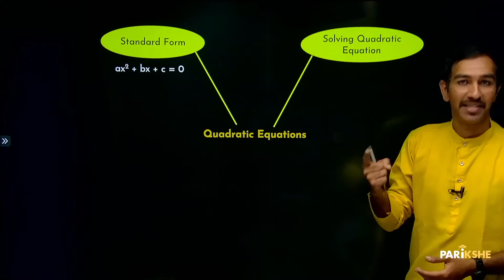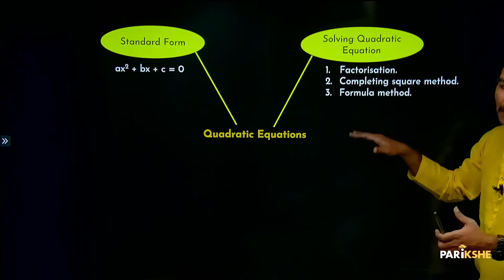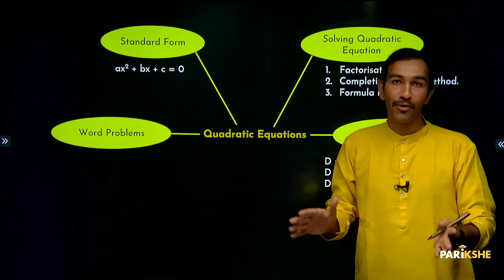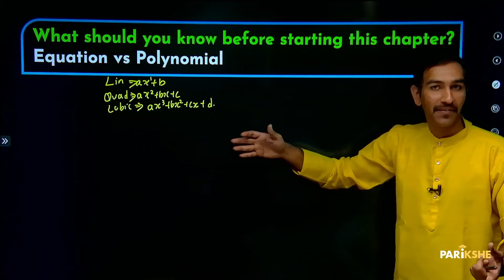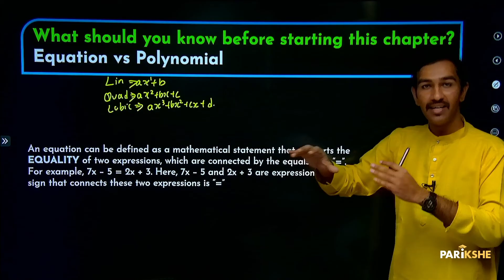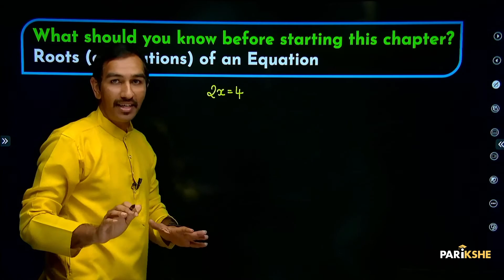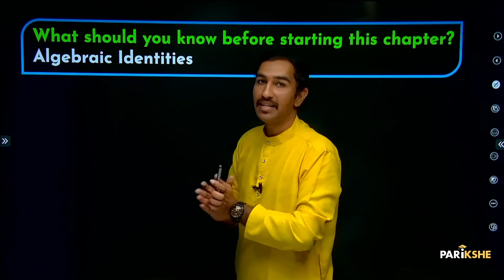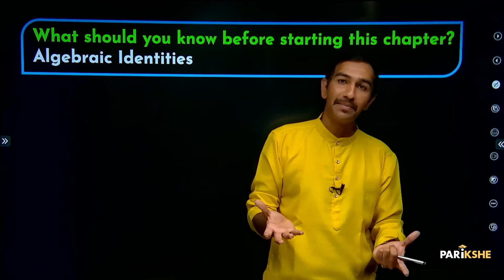Quadratic equations -01| Introduction | Class 10 | Karnataka | SSLC | in ಕನ್ನಡ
In this video, Karthik Sir Introduces the chapter Quadratic equations. The explanation in this video is in Kannada. It is helpful for both English medium and Kannada medium students preparing for the Class 10 Karnataka SSLC Exams (KSEAB/KSEEB). It is also helpful for any student preparing for CBSE Xth standard exam, who understands Kannada.